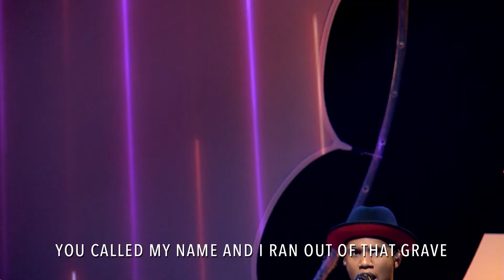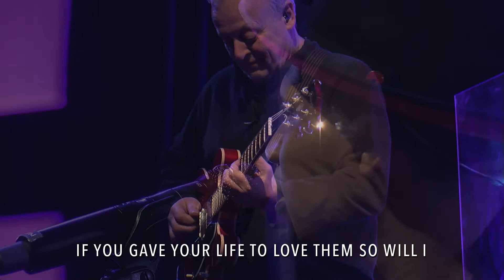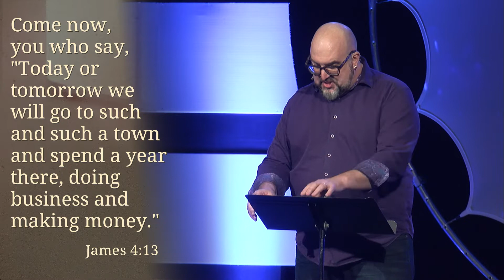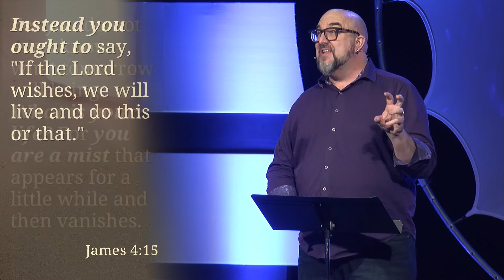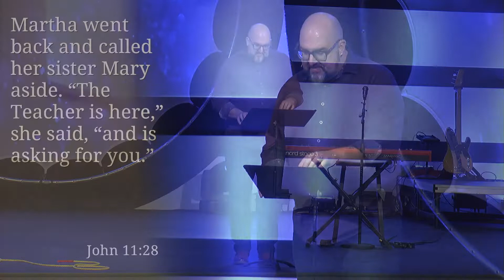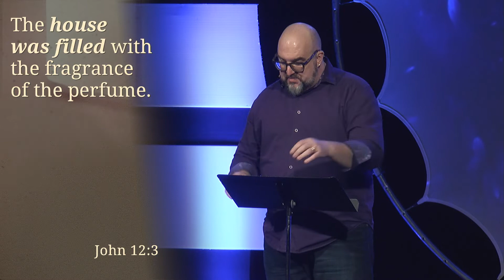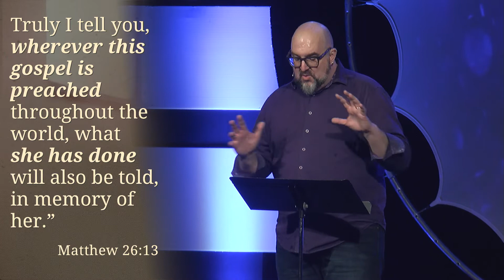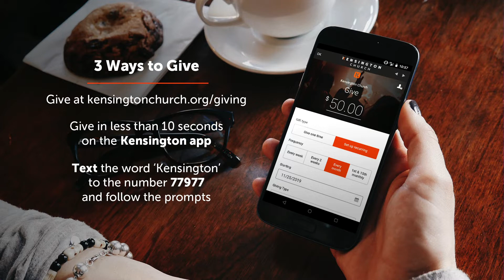Sermons From The Seats - Life Is But A Mist | Troy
Have you ever heard a story that left you breathless? In tears? Or one that impacted you so deeply that it replayed in your mind over and over? We think the real-life stories of ordinary people – not those on stage but those in seats – have extraordinary power to change our lives.

Join us for this four-week series as we lean in and listen to the personal stories of people in our own community.